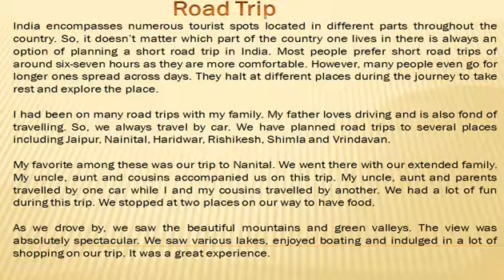Essay on "Road Trip" English Essay for Class 8,9,10 and 12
Road Trip

You may also Like:

1.  Independence Day Essay

2.  My First Day at School Essay

3.  Co Education Essay

4.  A Rainy Day Essay

5.  My Aim in Life Essay

6.  A Journey by Train Essay

7.  My Aim in Life Essay

8.  A Hot Day in Summer Essay

9.  Good Manners Essay

10.  Problem of Rising Price Essay